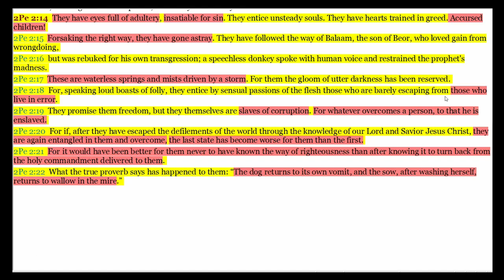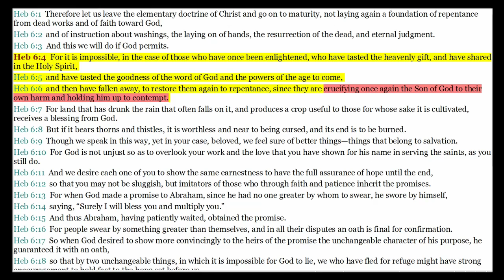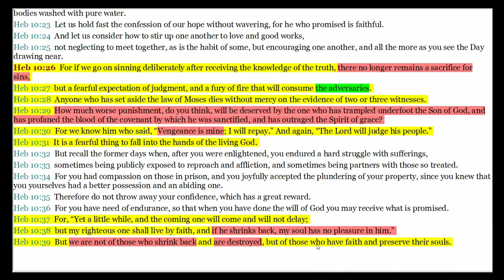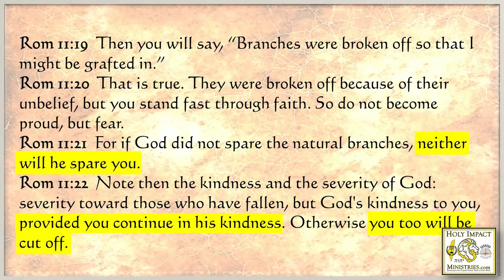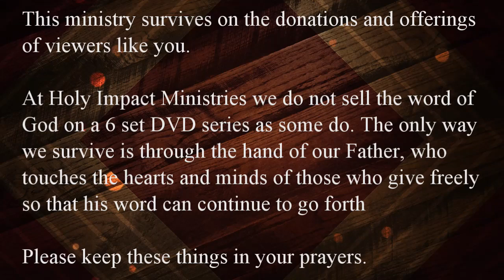Once Saved Always Saved According To Scripture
Are we once saved always saved according to the scripture and the scripture alone?

Find out on Q&A with Pastor Scott Velain of Holy Impact Ministries!